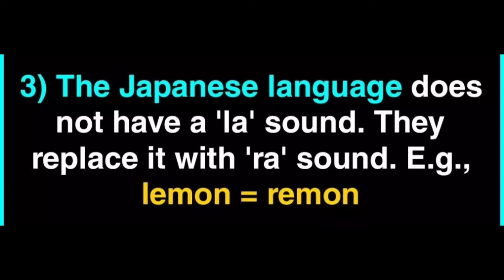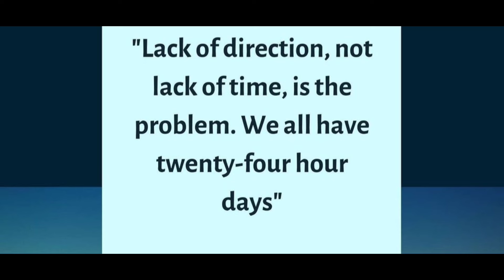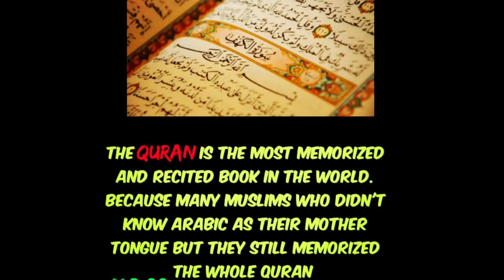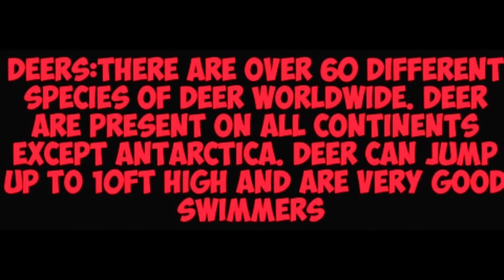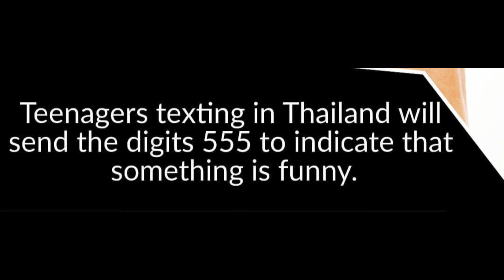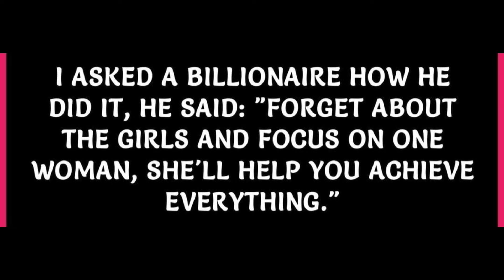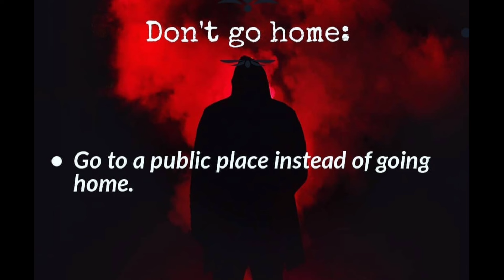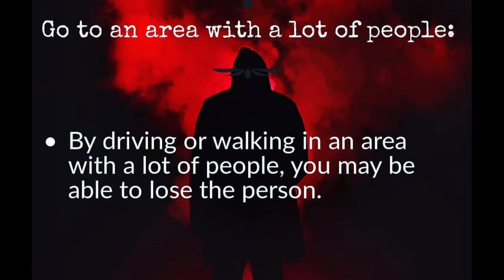Wonderful Facts you should know #1573 // Facts All Day